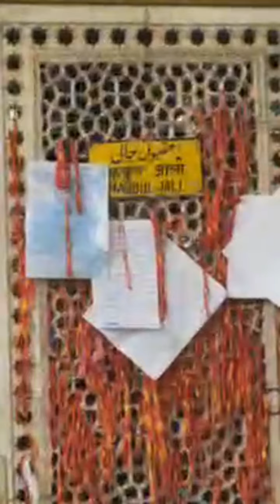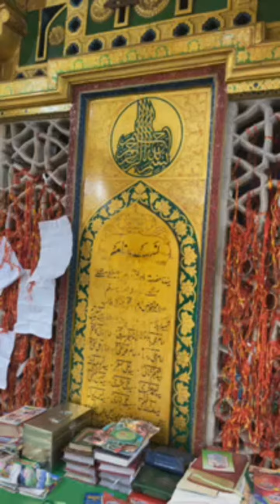18/02/2022 Live From Dargah Hazrat Khwaja Nizamuddin Auliya Mehboob e Elahi Amir Khusro Nizami